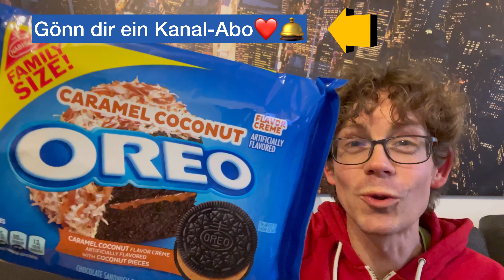Oreo Caramel Coconut im Test!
Juhu vom Guru! Heute gibt es die Oreo Caramel Coconut im Test. Woher ich diese besondere Edition aus den USA habe und wie sie schmeckt, erfahrt ihr jetzt im Video.  Wo ihr MICH sonst NOCH findet: